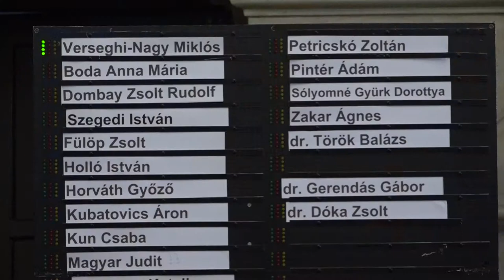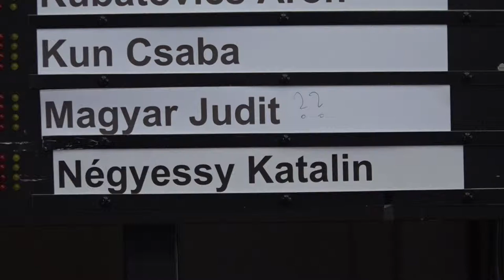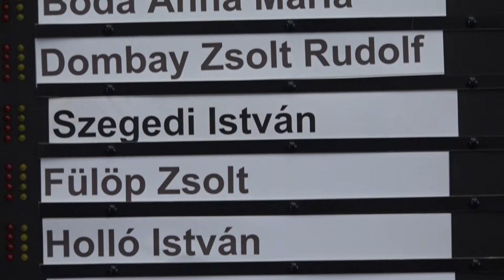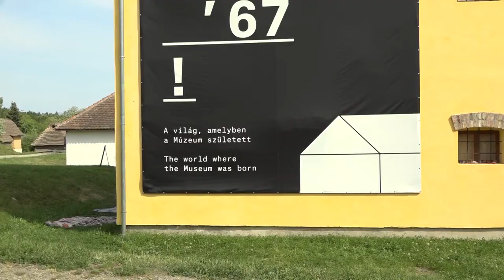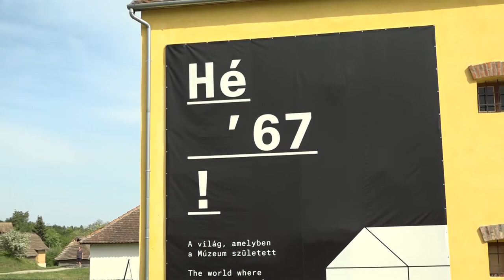Szentendre MA / TV Szentendre / 2018.05.03.